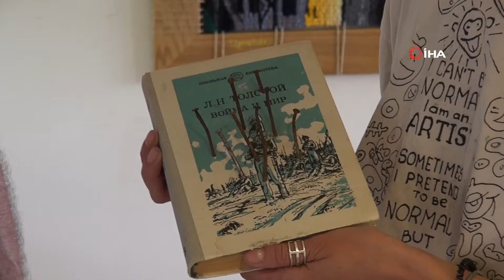Kocaeli-Başiskele Rus ve Ukraynalı sanatçılar savaşa hayır diyor!!-E.Emin ÖZTÜRK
Rus ve Ukraynalı sanatçılar, sanat merkezinde bir araya gelerek birlik ve beraberlik mesajı verdi. Savaşı desteklemediklerini söyleyen iki ülke vatandaşları bağıra bağıra "Savaşa hayır" dedi..Helikon Çagdas Sanat Dernegi tarafindan 10 farkli ülkeden 12 sanatçinin katilimiyla Kocaeli’de sergi açilisi yapildi. Japonya, Misir, Rusya, Ukrayna, Gürcistan, Iran, Polonya gibi 10 farkli ülkeden gelen sanatçilar, "Isyan" konulu resim, heykel, fotograf, animasyon gibi dallarda eser ortaya çikardi. Bir araya gelen Ukrayna ve Rus vatandaslari ise "Savasa hayir" demek için hep beraber resim yapti. Savasin biran önce bitmesini isteyen iki millet de bagira bagira "Savasa hayir" dedi.Kocaeli Basiskele Egitim ve Kültür Dernegi Yönetim Kurulu Üyesi Emin Öztürk, sergi alanini gezerek eserlerle ilgili bilgi aldi.
"Hep beraber savasi durdurmaliyiz"

Türkiye’ye sergi için geldigini ve Rus vatandaslarla beraber çalisma yaptiklarini söyleyen Ukraynali Olha Malovana, "Burada olmaktan büyük mutluluk duyuyorum. Burada çok güzel bir atmosfer var. Savasi bir kenara biraktik ve beraber çalismalar yapiyoruz, sadece sanata odaklaniyoruz. Savas, Ukrayna için çok büyük bir trajedi. Medeni bir dünyada böyle bir savas olmasi normal degil. Hep beraber savasi durdurmaliyiz. Eger Ukrayna savasi durduramazsa diger ülkelere de siçrayacak. Bizi destekleyen tüm ülkelere tesekkür ediyorum" dedi.